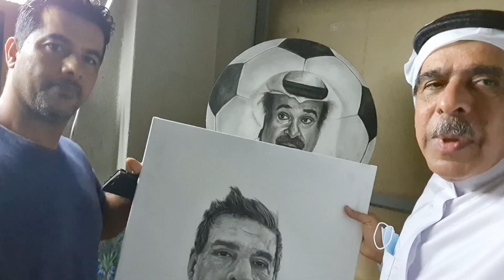30 December 2021